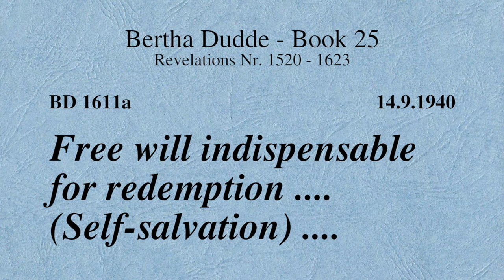BD 1611A - FREE WILL INDISPENSABLE FOR REDEMPTION .... (SELF-SALVATION) ....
Revelation 1611a

Links to my other channels in German and English:
Links zu meinen anderen Kanälen in Deutsch und Englisch: